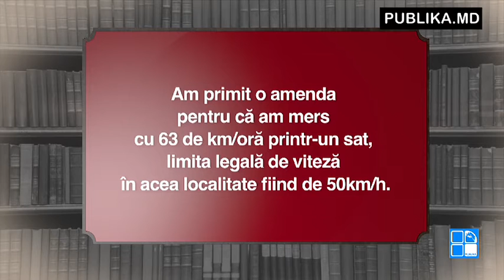Ai luat amendă pentru depăşirea vitezei, dar nu era indicatorul „radar”. Cum să procedezi